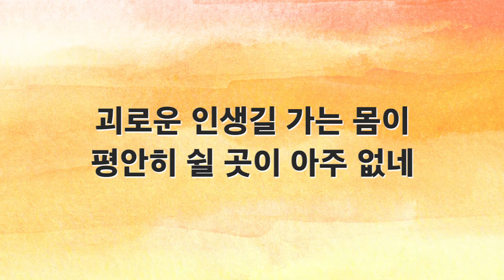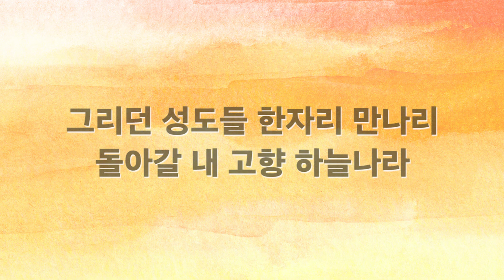[새찬송가 반주] 479장 괴로운 인생길 가는 몸이 MR